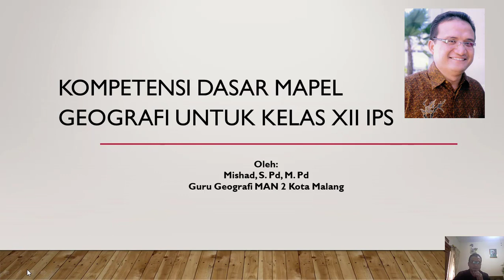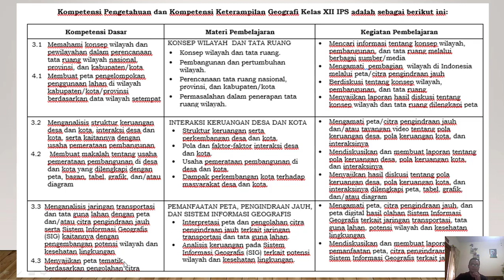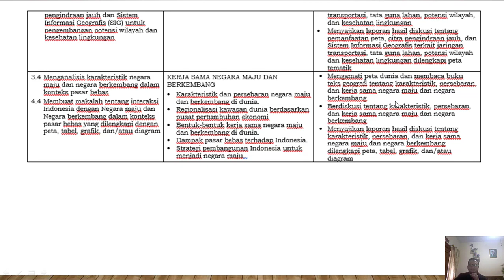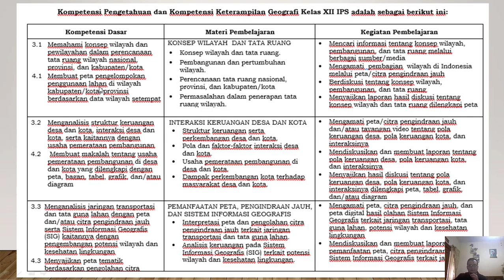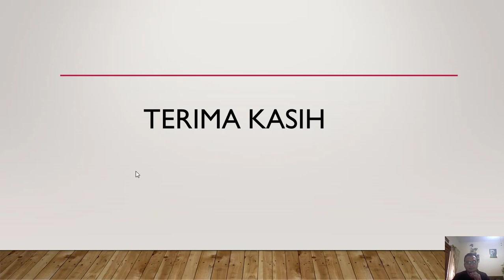KD Geografi Kelas XII IPS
Video pembelajaran tentang KD Geografi Kelas XII IPS